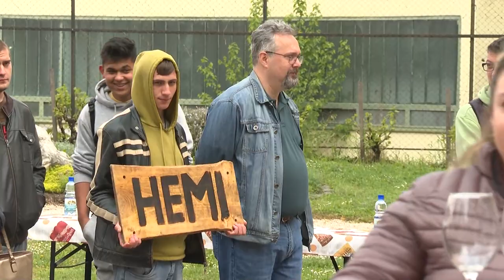Vizsgára bocsátó ünnepség - iskolájuktól búcsúztak a végzős diákok Dombóváron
Fordított napot tartottak a dombóvári Tolna Vármegyei SZC Apáczai Csere János Technikum és Kollégium diákjai május 4-én. A fiatalok az ilyenkor szokásos módon, vidáman Zöld nap keretében búcsúztak el iskolájuktól. Szintén csütörtökön tartották vizsgára bocsátó ceremóniájukat és pénteken ballagásukat az MMSZ Eszterházy Miklós Technikum végzős diákjai Dombóváron.